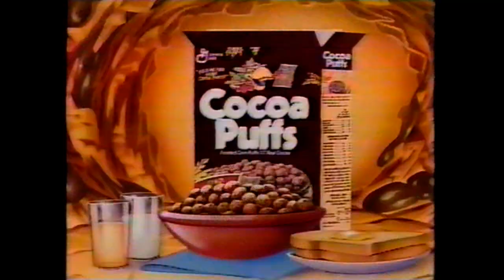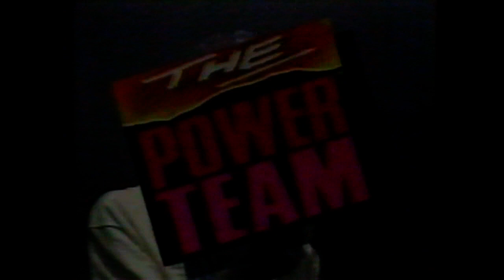Power Team 00 A Man and His Belt